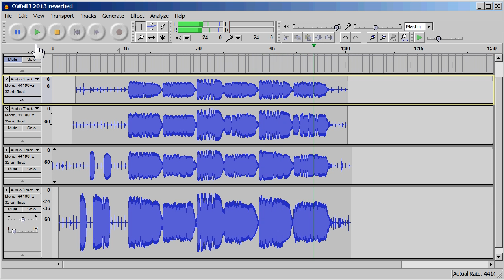J.S. Bach: "O Welt, Ich Muss Dich Lassen"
I played each of the four parts of this chorale on my bass trombone to an audible click track (no headphones) and then slapped them together in Audacity.

This is the J.S. Bach harmonization of the chorale, arranged by Robert King for four trombones.